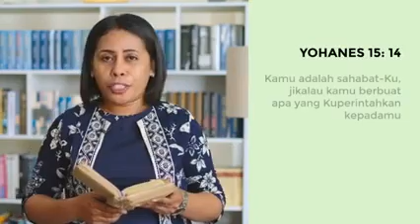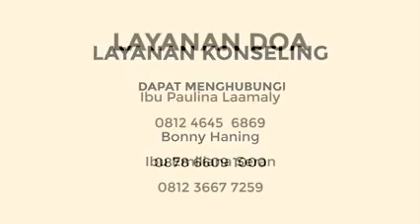Light of Revival 003 : MENJADI SAHABAT KRISTUS (By. Ev. Pauline Laamaly, SPdK)